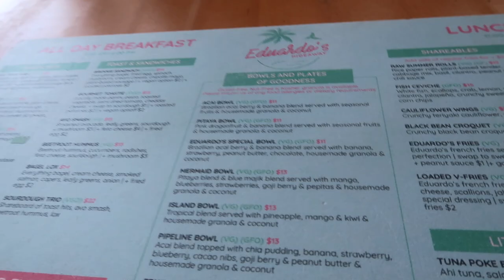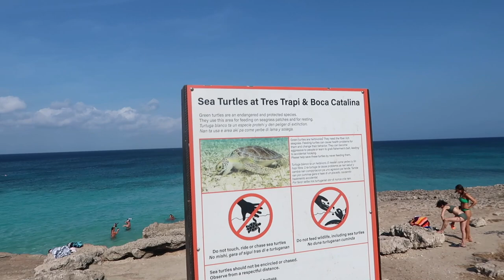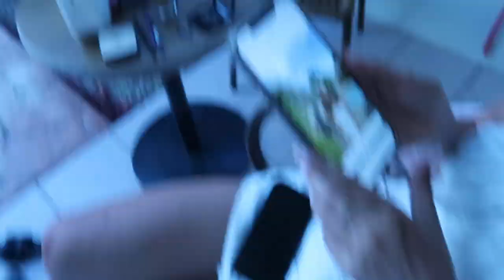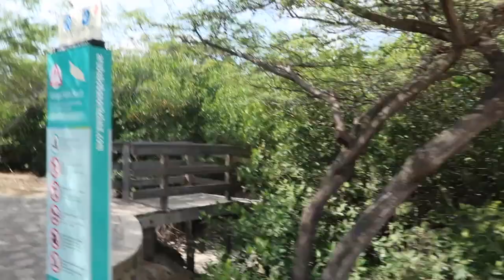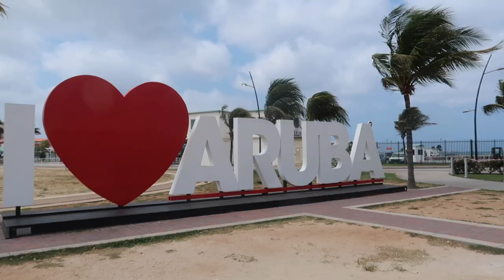Super mooie stranden, foto’s maken en super lekker uiteten 🌊☀️⛱️ Aruba vlog #3 🇦🇼 | Janette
Hey allemaal, leuk dat je kijkt naar mijn nieuwe Aruba vlog. Hele veel kijk plezier!